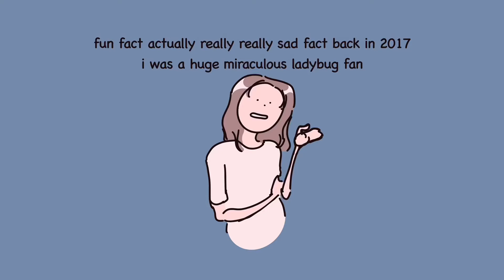SPEEDPAINT miraculous ladybug | cloe & marinette